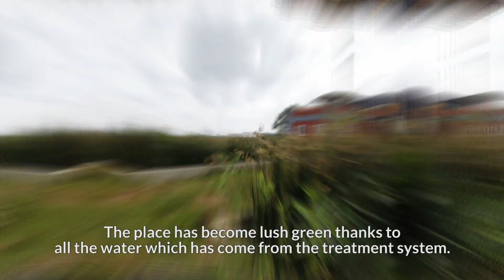Ayala Water NBS - Dairy Factory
Watch how Ayala Water and Ecology Natural Biological System the NBS cleans this Dairy Factory used water using no energy or chemicals.
This Green technology is the future.
Filmed and Produced in India
By Oren Rosenfeld / Holy-Land Productions (c)2020